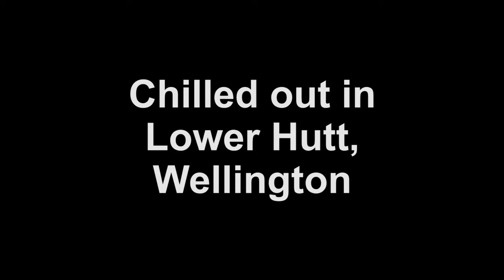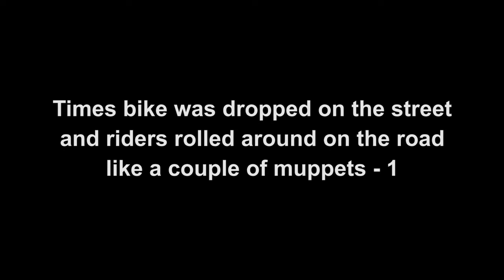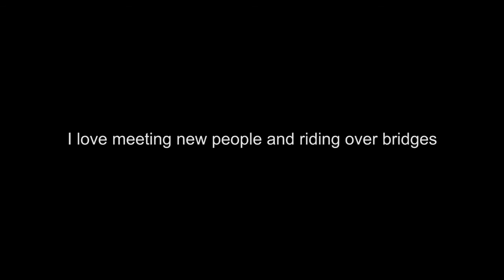Day 24 - 25 South Island by V-Strom March 2013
Day 24 and 25 - Final day
Day twenty four and twenty five of our South Island of New Zealand tour.
Wellington to Auckland